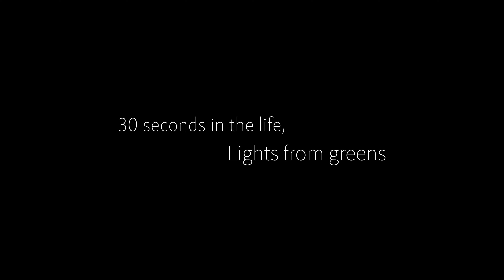30 seconds in the life, Lights from greens | Cinematic vlog in Korea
Capture the light at the moment
30 seconds cinematic vlog

Location
석촌호수공원

Gear
A6400, SEL20F28, Crane M2